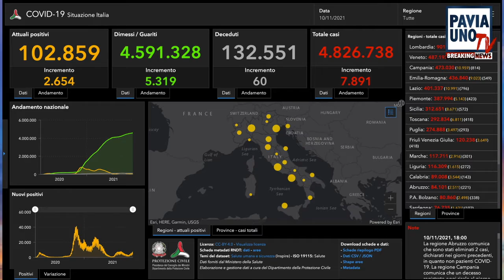BREAKING NEWS - 10 NOVEMBRE 2021